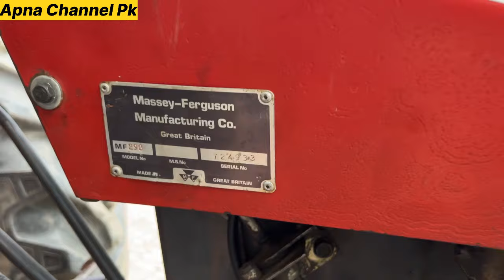ندیم صاحب نے ایک اور شاہکار تیار کر دیا،میسی290 فور بائی فور سپیشل ماڈل کو مکمل تیار کیا